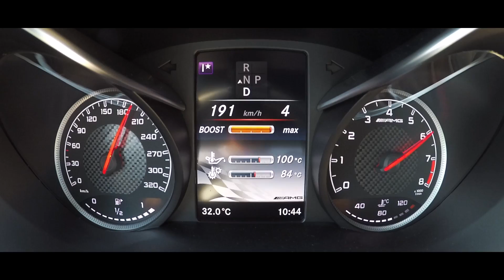Mercedes C63 Estate ile Gazladık / 476 HP Gücündeki V8 Motor Egzozu Patlatıyor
Herkese Merhabalar ,

Bu bölümde Arkadaşım Serkan ile Mercedes Benz C63 T'yi inceledik.
Araç kaplması kamuflaj olmasa dıştan 476 Beygirini bence göstermeyecek bir araç. Eski C63 Atmosferik motora göre artık yeni kasada 4 litre biturbo motorlar kullanılıyor. Fakat AMG nasıl yapmışsa ses yine stock olmasına rağmen efsane. Devamı videoda umarım video hoşunuza gider iyi seyirler. CV Films